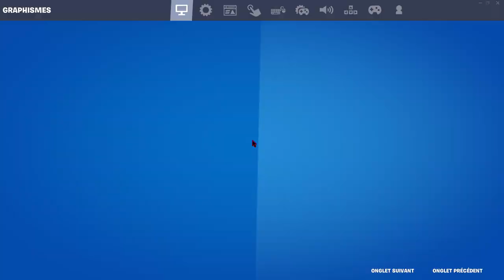asm clavier cherry mx blue